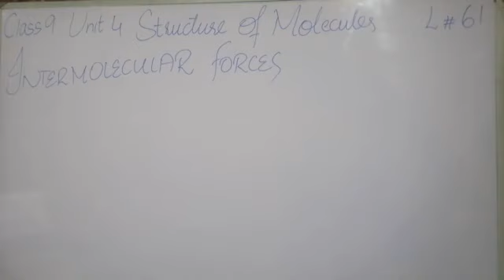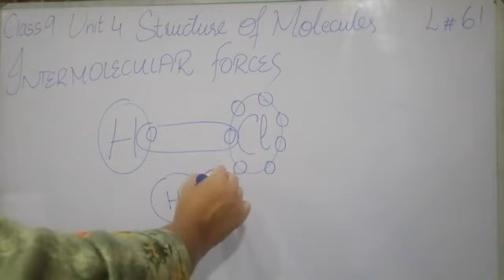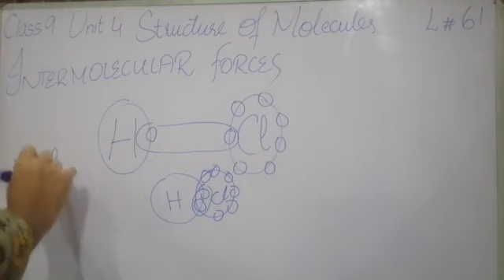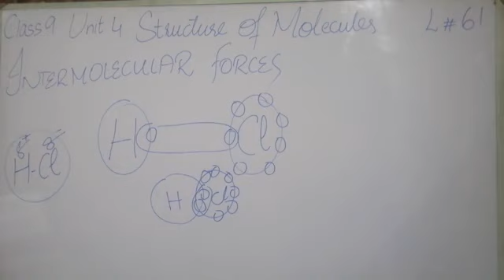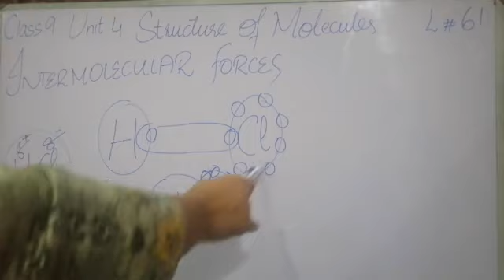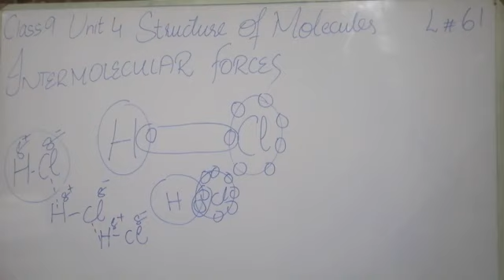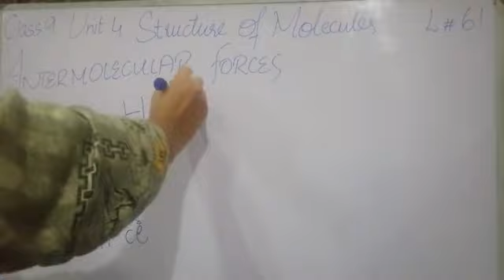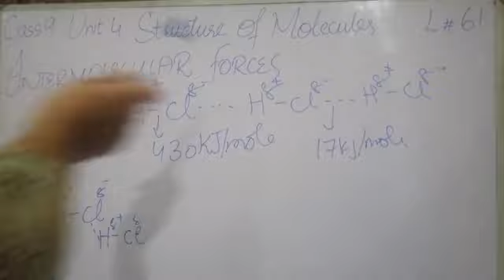What are Inter Moleculer Forces 9th Chemistry lec 61